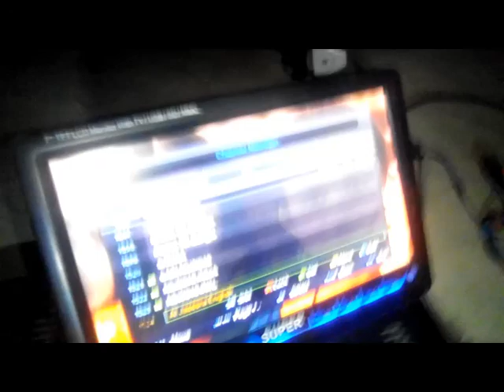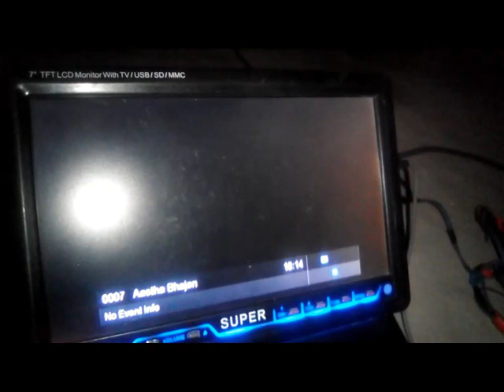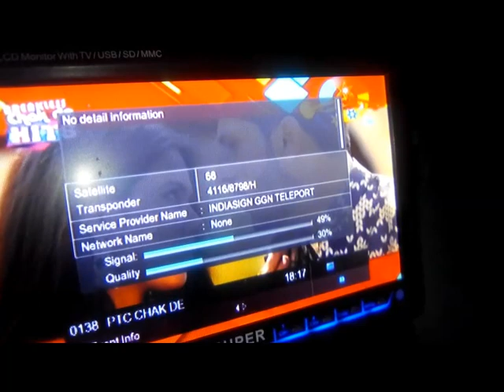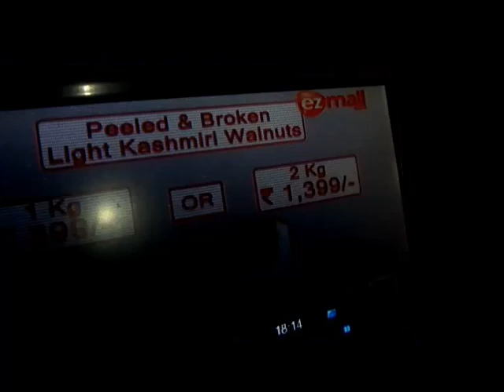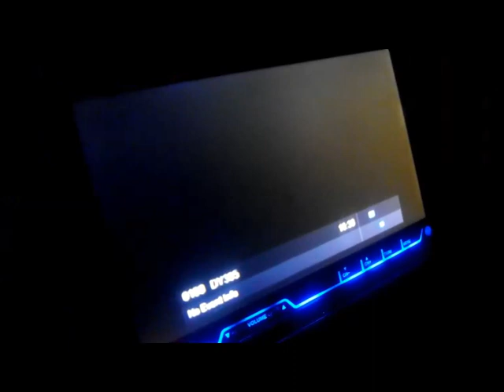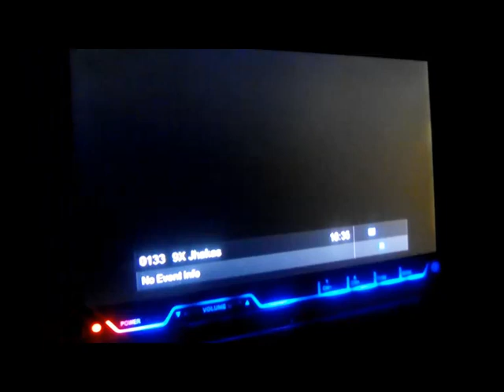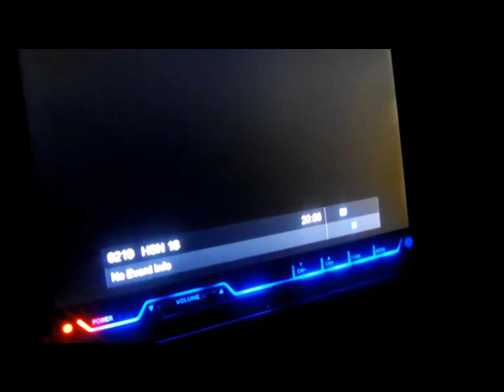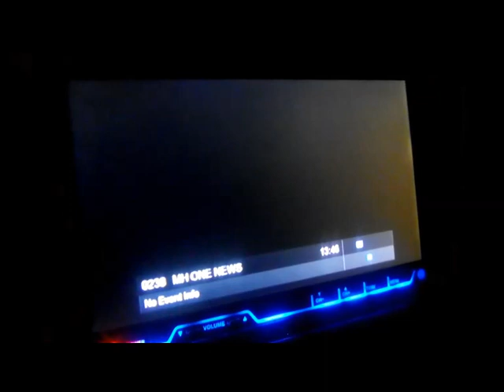Zee anmol Free 68 degree Cband